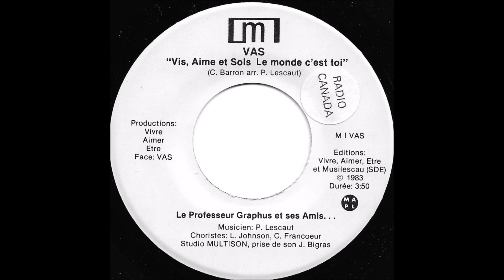Le Professeur Graphus et ses amis - Vis, Aime et Sois - Le Monde c'est toi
Sur une musique électro / New Wave des années 80’, un drôle de personnage !  Un coach de vie avant que ça devienne populaire, un électron libre qu’il faut prendre évidemment avec un grain de sel, ou de sucre !

23 ans avant « Mange, Prie, Aime », il y a eu « Vis, Aime et Sois » !

Un peu de recherche nous oriente vers Claude Barron et son album « Vie d’Amour », sur lequel on trouve cette amusante chanson.   L’autre face semble exclusive à ce 45 tours :  « Un Bourrelet de Moins »

LE PROFESSEUR GRAPHUS ET SES AMIS – Vis, Aime et Sois; Le Monde C’est Toi / Un Bourrelet de Moins
Pressage Privé – M I VAS (Canada – 1983)